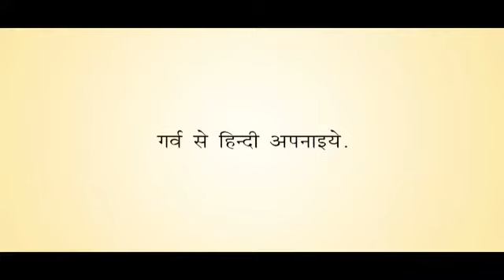English aur hindi ka satyanas kar diya inho ne k kh g and ABC ka bedagarak kar dala of both language